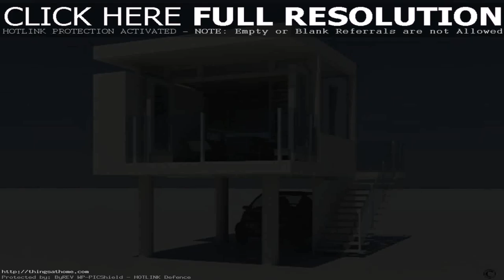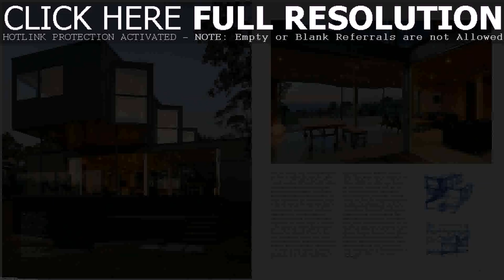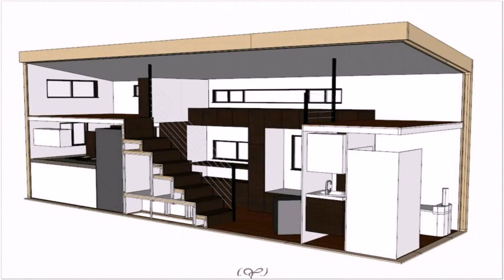Modern Interior Design For Small House (see description)